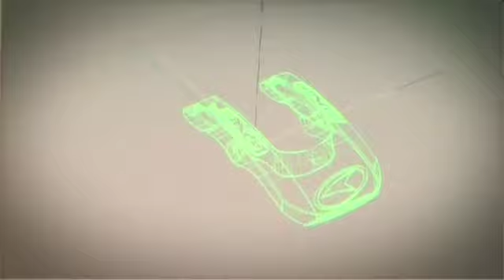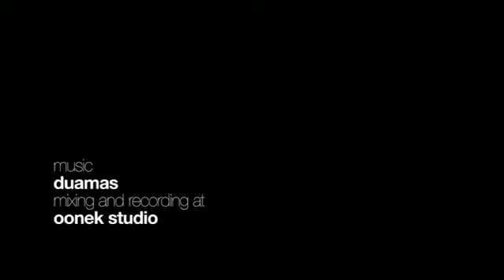AXO Professional Boots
13 different components
7 belllows
58 pieces assembled together
12 tools used
8 buckles
Worn by the best riders for over 30 years.